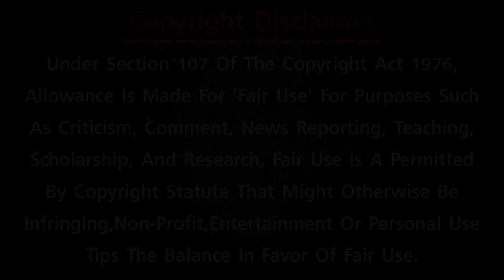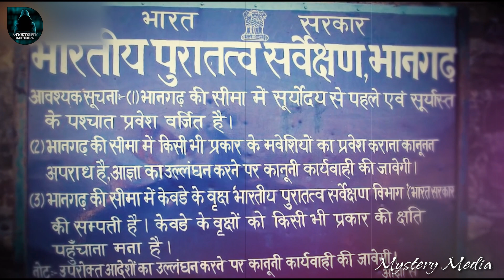Rajasthan Mehendipur Balaji Temple ಗೆ ಹೋಗುವುದಕ್ಕಿಂತ ಮುಂಚೆ ಈ ವಿಡಿಯೋ ನೋಡಿ! | Mystery Media Kannada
Welcome to Mystery Media Kannada! In this video, we take you on a journey to the unknown facts of the mystical Mehendipur Balaji Temple in Rajasthan, India. This temple is unique in all of India, known for its ability to cure people under the influence of black magic or evil spirits. In this video, we delve deep into the history and beliefs surrounding this temple and learn about the rituals and practices performed here. Join us as we explore the power and mystery of the Mehendipur Balaji Temple. Don't miss out on this enlightening and captivating experience, watch now!